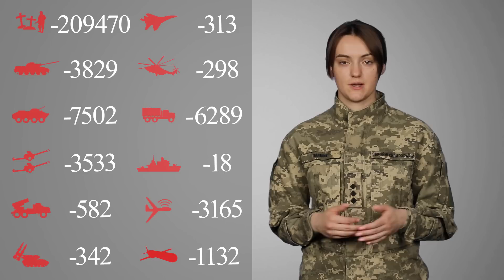⚡ ВТРАТИ РОСІЙСЬКОЇ АРМІЇ СТАНОМ НА 03.06.2023